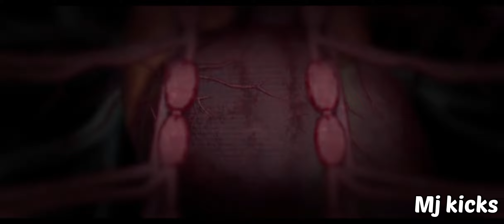Baby Avengers || Iron Baby vs Baby Hulk vs Baby Spidey